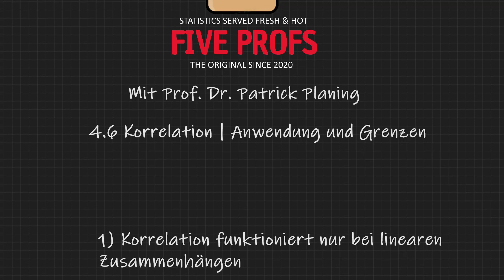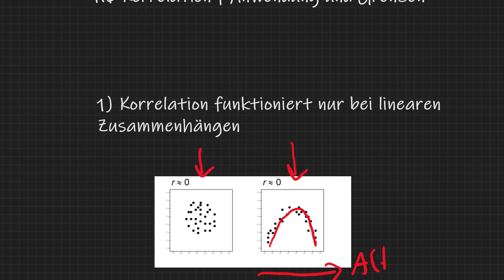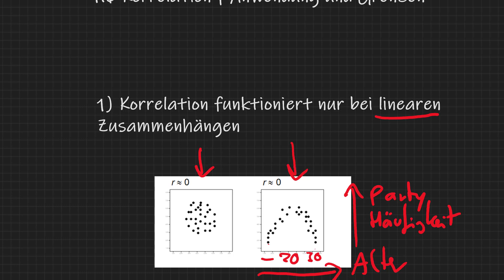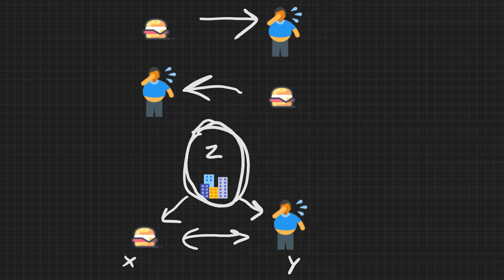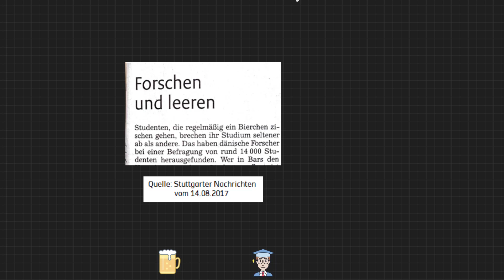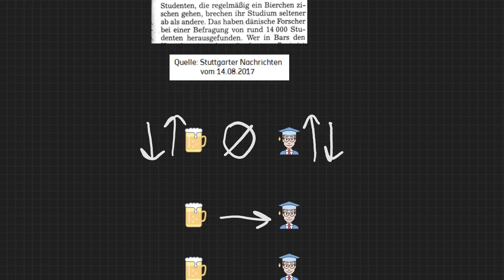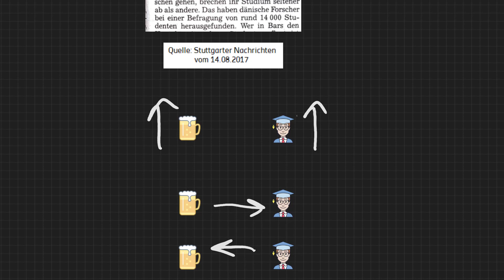4.6 Korrelation | Vorraussetzungen und Grenzen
In diesem Video werden die Vorraussetzungen und Grenzen der linearen bivariaten Korrelation besprochen